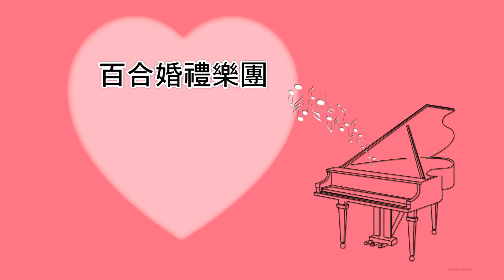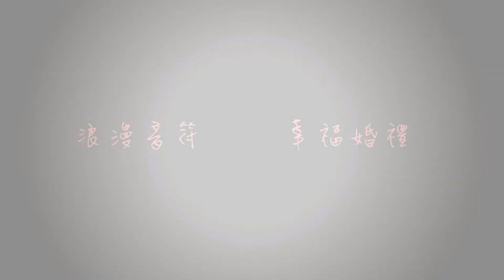2016.05.07【曉軒&梅君】結婚午宴–秀麗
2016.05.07【曉軒&梅君】結婚午宴–秀麗